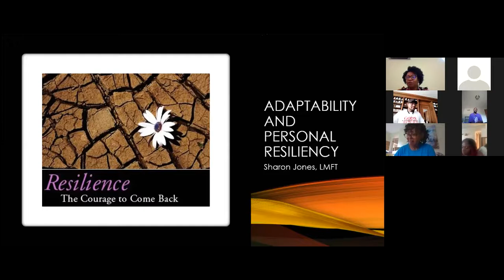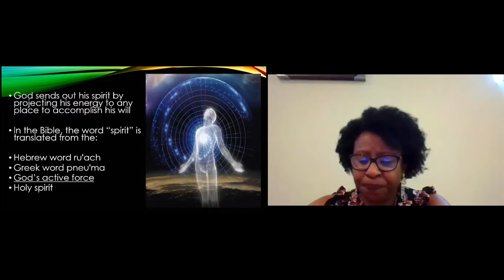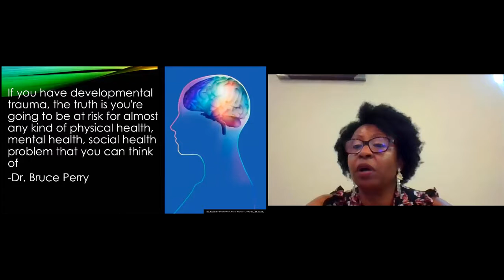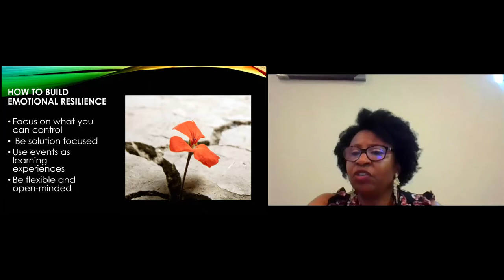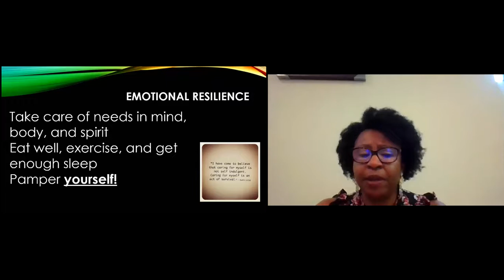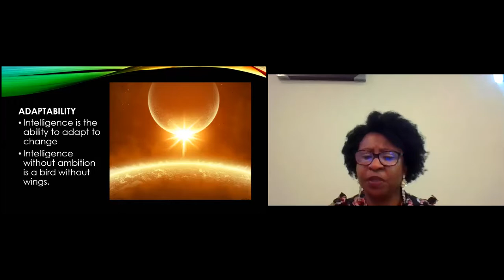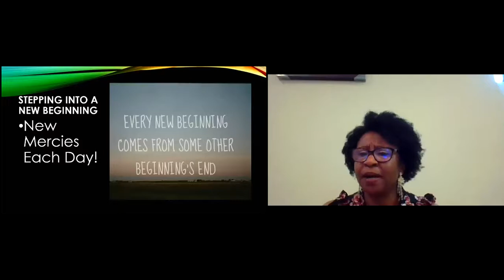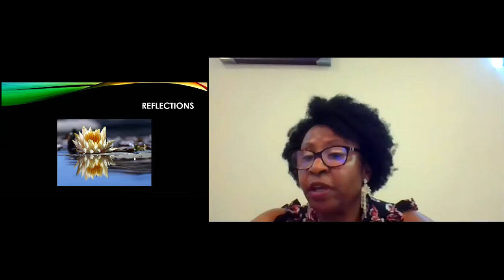Building Personal Resiliency and Adaptability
An Emotionally Healthy Spirituality Virtual Therapy Session with guest lecturer, Ms. Sharon Jones (M.S., M.A.)